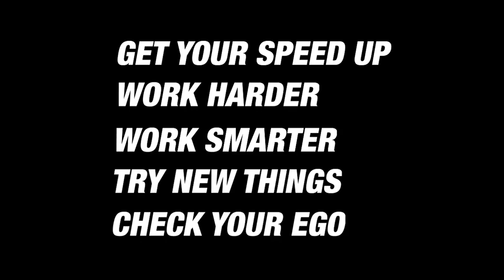HOW SUCCESSFULL PEOPLE THINK [Gary Vaynerchuk]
People That Will Win Over the Next 7 Years.
There is instability in the foundation of how it was which makes innovators like me really happy. If you're not comfortable in controlled chaos, you are going to lose in the next 5-7 year so you better get your act together and adjust.